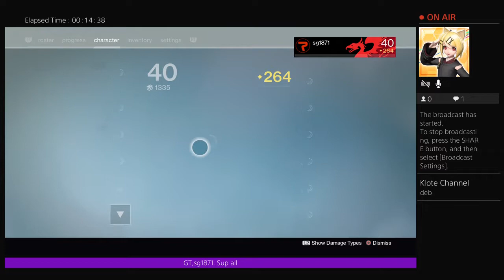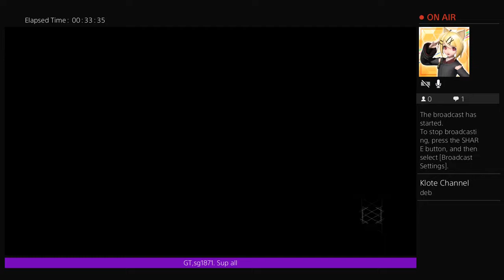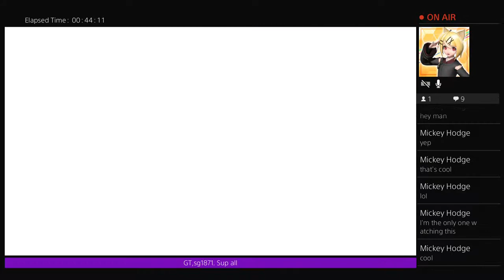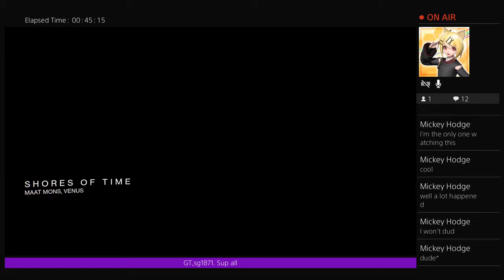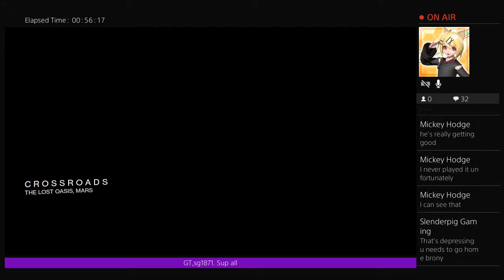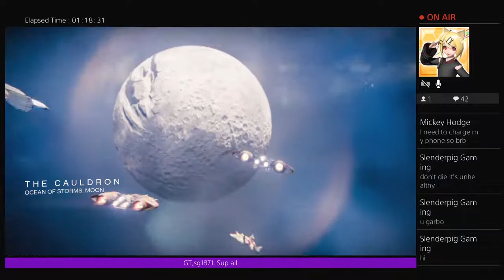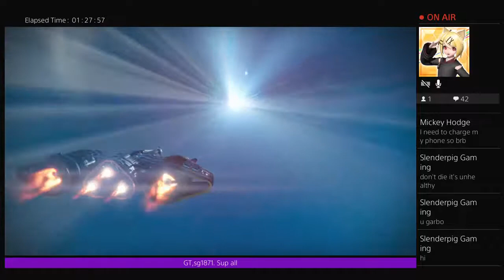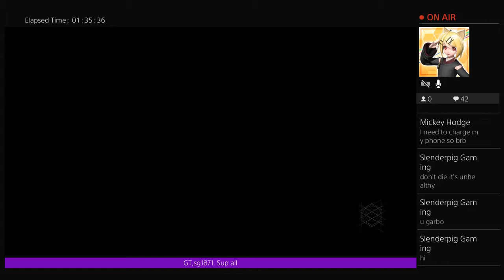Preparing for Destiny 2 Destiny live stream